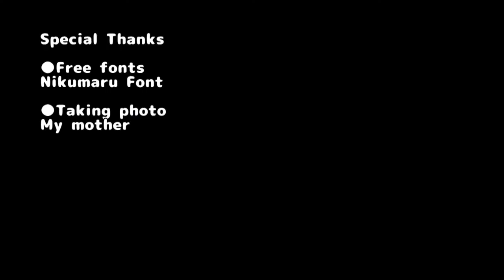Gasmask Tutotiral with Template - Octpus? Cthulhu? [How to make props]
Playlist of plague doctor mask tutorial,
steampunk prop tutorial, horror mask tutorial

How to build Gas mask.
It's octpus like and cthulhu like .

◆Templates download
◆More detailed info
◆Material list
◆Cautions in work
Materials are EVA foam, glue gun etc.